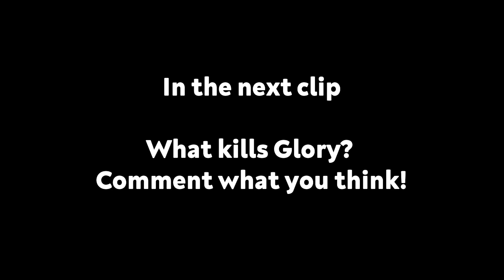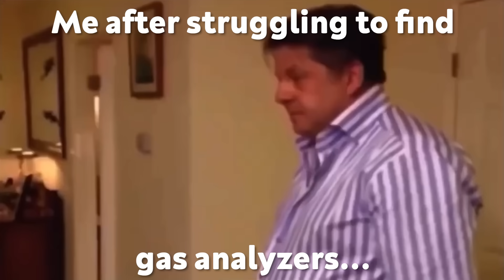Tarkov Finally Broke Me | Tarkov Memes